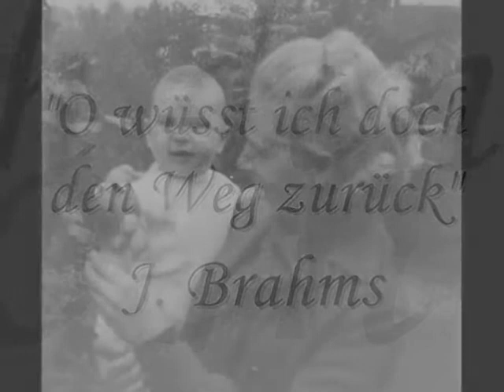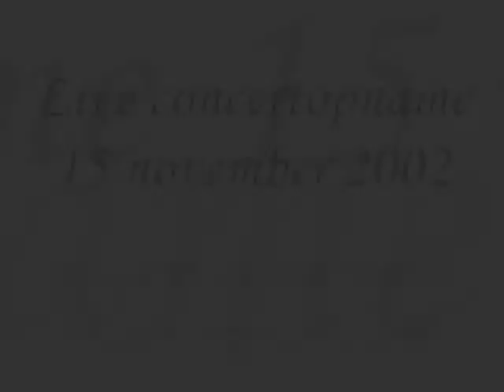Kristina Meganck: "O wüsst ich doch den Weg zurück" , J. Brahms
Kristina Meganck (soprano), Jeroen Riemsdijk (piano).
Live concert recording Carolus Borromeus Church Antwerp, November 17th, 2002.
With photos from the life of Kristina Meganck.
Lyrics:
O wüßt ich doch den Weg zurück,
Den lieben Weg zum Kinderland!
O warum sucht' ich nach dem Glück
Und ließ der Mutter Hand?
O wie mich sehnet auszuruhn,
Von keinem Streben aufgeweckt,
Die müden Augen zuzutun,
Von Liebe sanft bedeckt!
Und nichts zu forschen, nichts zu spähn,
Und nur zu träumen leicht und lind;
Der Zeiten Wandel nicht zu sehn,
Zum zweiten Mal ein Kind!

O zeig mir doch den Weg zurück,
Vergebens such ich nach dem Glück,
Ringsum ist öder Strand!